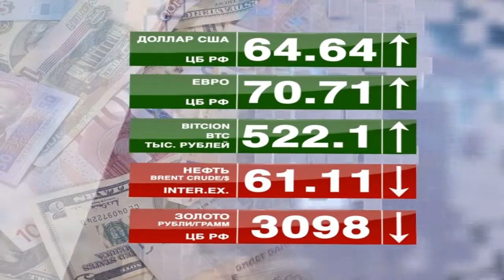Деловые новости 30.09.2019